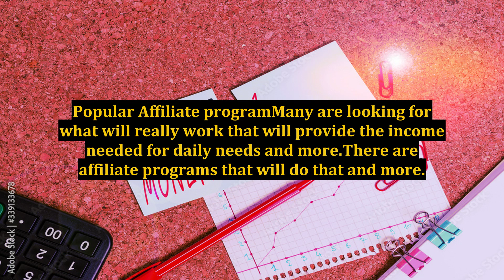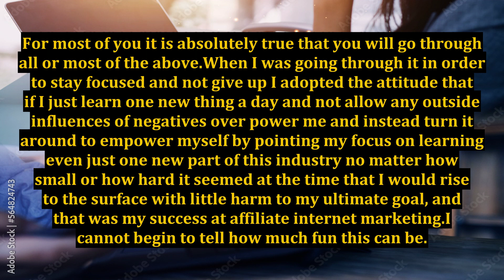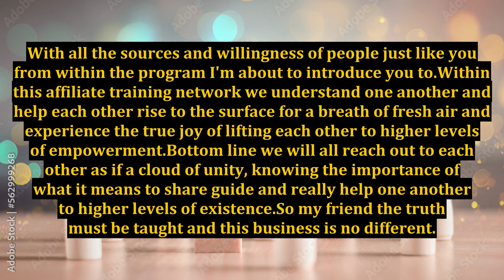Start Your Own Internet Marketing Business